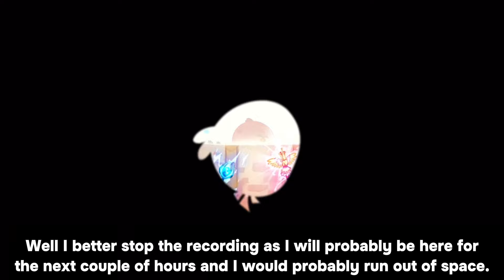Arena is Back!: ABE 3.3.3 Playthrough (E9)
So peoples the arena is back! I literally have no words to describe how excited I am. It’s like a part of me that was somewhat missing has came back. But anyways I will be uploading at least one ABE arena video per week. I will even be making a separate playlist for it so there can be easier access. But anyways here’s the tutorial in case you want to download it. Huge shoutouts to ​⁠@TheHeroicManYT and ​⁠@angrybird121 for making this mod.

Shoutouts of the day go to @RafEsqruevel2014 @duamravy and @TheSaltyPirateBrawlStars. Also a special welcome to the community shoutout goes to @Farcry5AttackersGames. So go and show all of them some support. Positive vibes only and no cow dung :)